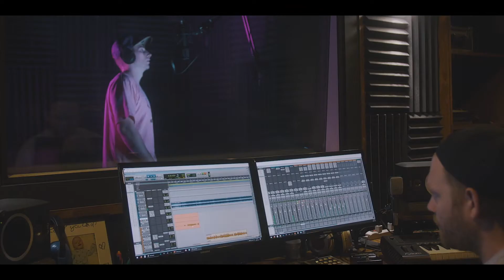Switch- Not Excited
SWITCH MUSIC

RAREFLAVR D.F.T.M

RAREFLAVR DETACH FROM THE MASSES D.F.T.M.
Facebook.com/rareflavr